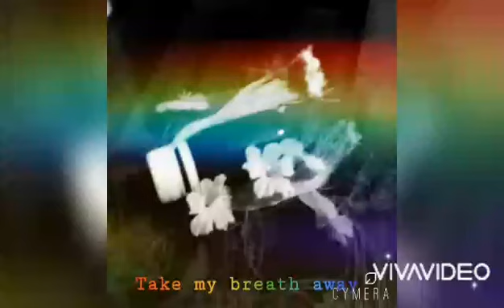Take my breath away (Snippet)